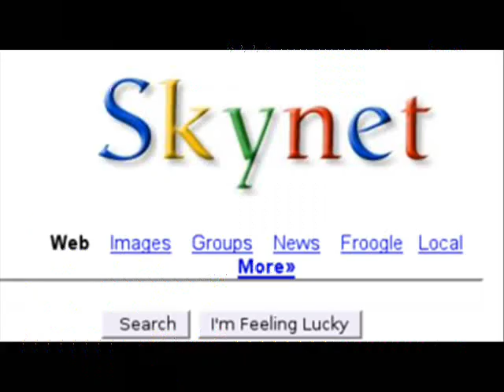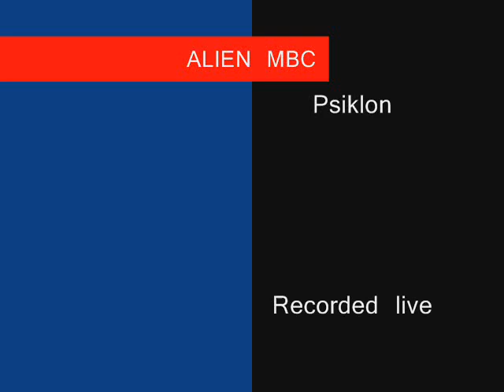surge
Surge was recorded live to 2 track stereo by the Alien mbc in Y2K.